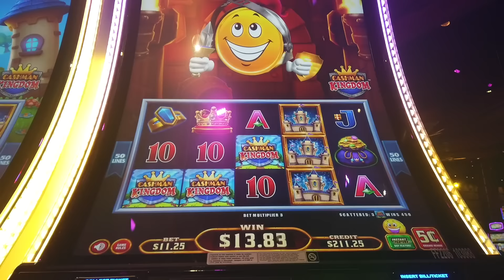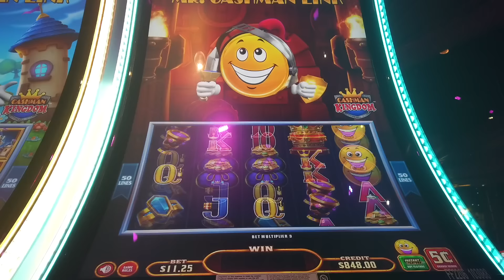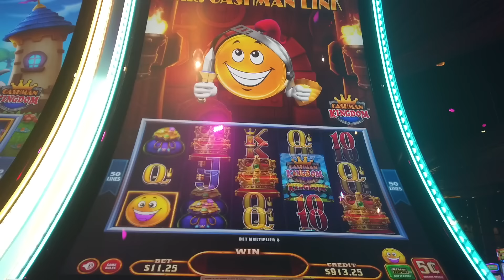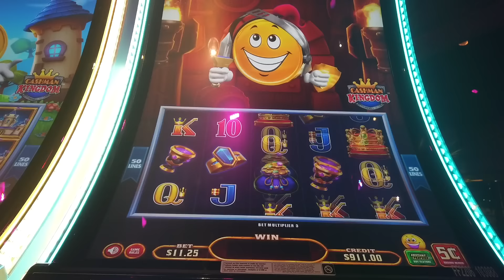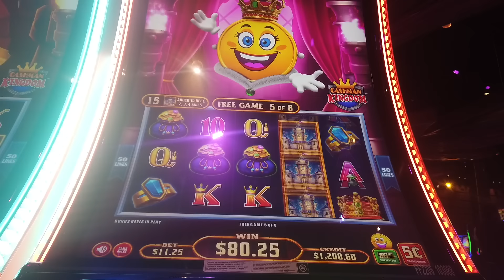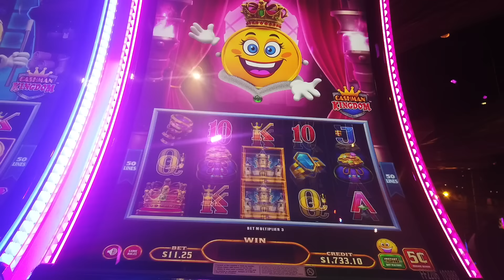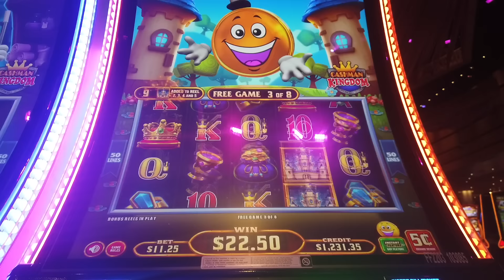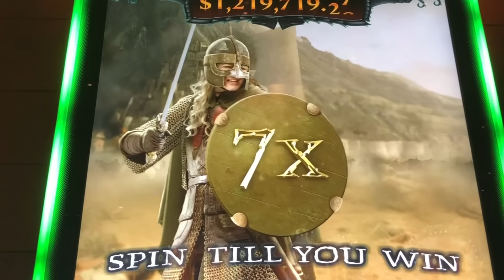Loads of Big Wins on High Limit Cashman Kingdom Slot!